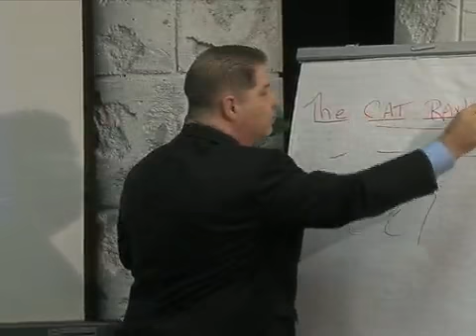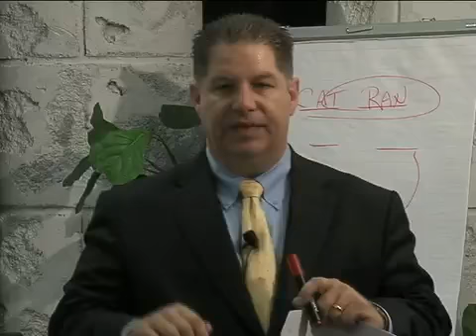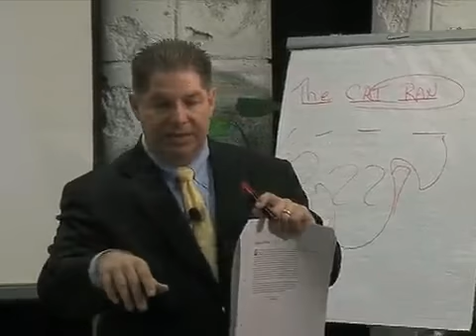How to develop reading fluency by patrick dougher part - 4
Speed reading will also encourage you more to appreciate your studies, enjoy reading bulky novels, books, and other write-ups. Speed reading has a designated purpose. There is literally no one in this world who can escape reading. At all rates, reading is an integral part of man's life.

The Secret Steps to Speed Reading - Do some warm-up exercises before focusing entirely. Using your hands one at a time, create some imaginary infinity symbols. Then, close your eyes and visualize the creation of narrower infinity symbols. Become aware of how your eyes move from left to right and vice versa. After which, get a pen and scribble on a page using the Zorro strategy.